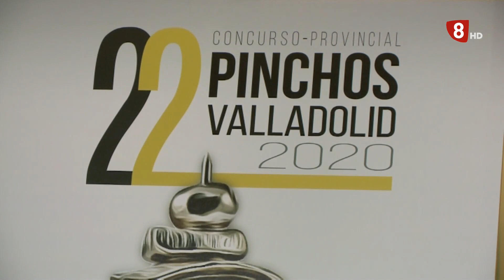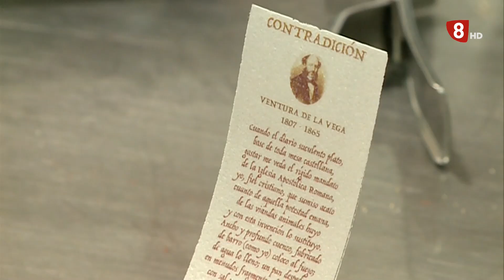Noticias 8 Valladolid. Edición de tarde – 15 SEPTIEMBRE 2020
🔴 La Junta confina Pesquera de Duero
🔴 Campaña especial contra las distracciones de la DGT
🔴 Comienzan las negociaciones sobre el servicio de Bomberos a los municipios del alfoz
🔴 Se presenta una nueva edición del Concurso Provincial de Pinchos con muchos cambios para adaptarse a las medidas de seguridad